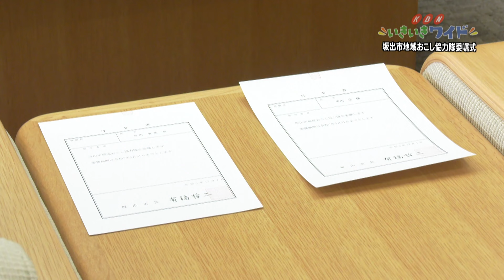坂出市地域おこし協力隊委嘱式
2024年12月2日、坂出市役所で坂出市地域おこし協力隊の委嘱式が行われました。